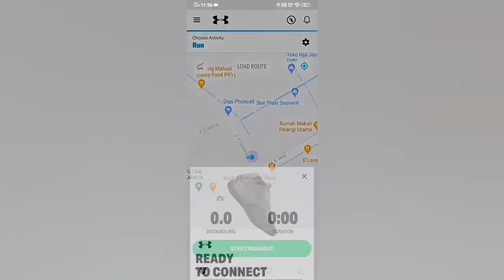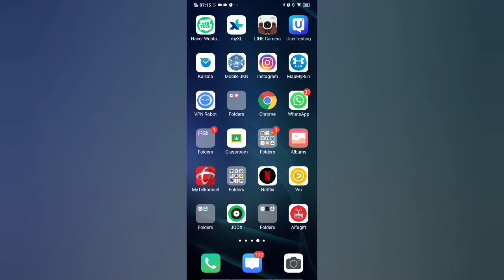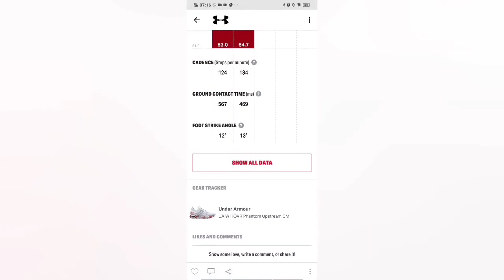UNBOXING dan REVIEW lengkap UA HOVR™ Phantom RN & MAPMYRUN app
Review UA HOVR™ Phantom RN Upstream Camo Running Shoes
Beli online di web resmi UA waktu promo 9/9
sekalian nyobain track runningnya pake app MAPMYRUN